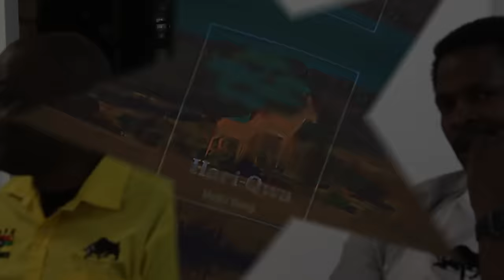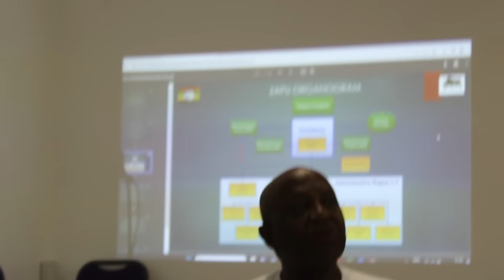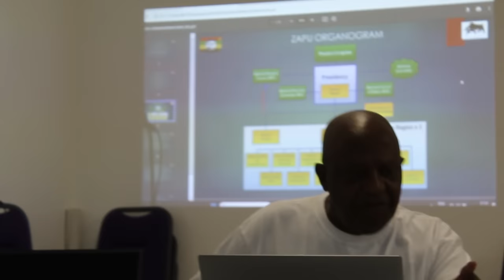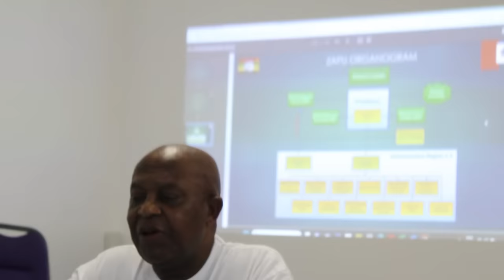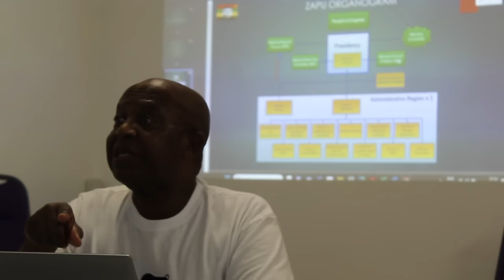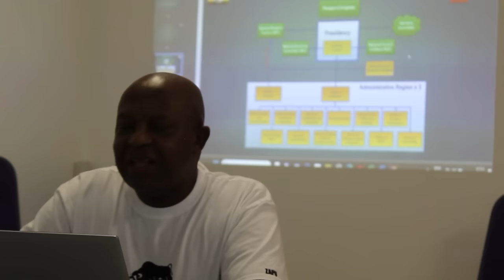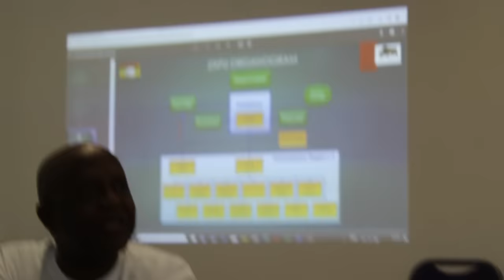Mzilikazi kaMashobane Kingdom joins hands with MK and Zuma to bring down ANC.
Mzilikazi Kingdom Mashobane MK uMkhonto wesizwe#ANC#2024 elections#